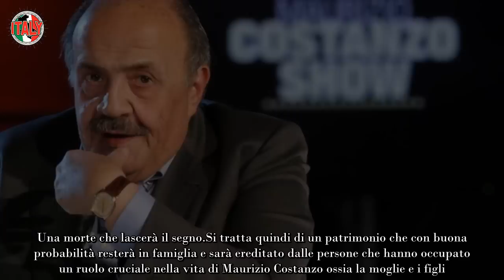Eredità Maurizio Costanzo, lascia un patrimonio immenso chi sono gli eredi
Non si parla di altro che della morte di Maurizio Costanzo in questi giorni e in molti si stanno chiedendo a chi andrà il suo immenso patrimonio. Ecco che cercheremo di capire proprio questo qui di seguito. Conosceremo gli eredi del gigante della Tv.

La morte di Maurizio Costanzo
È di quasi un giorno fa la notizia della morte di Maurizio Costanzo, padre dei talk show della televisione italiana, giornalista e conduttore. Costanzo si è spento all’età di 84 anni, lasciando molti senza parole proprio per via della notizia inattesa, ma soprattutto giunta all’improvviso.